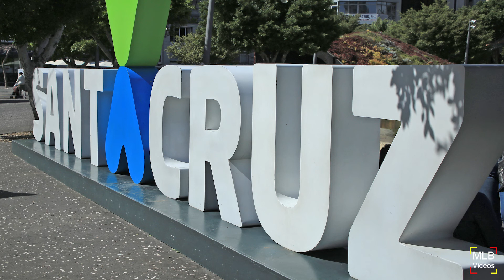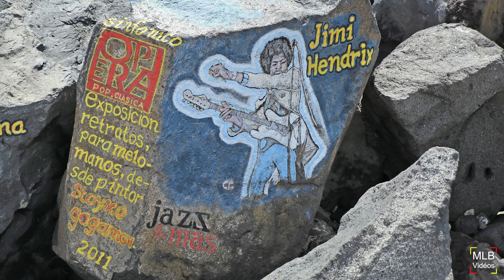Tenerife : Santa Cruz et Candelaria